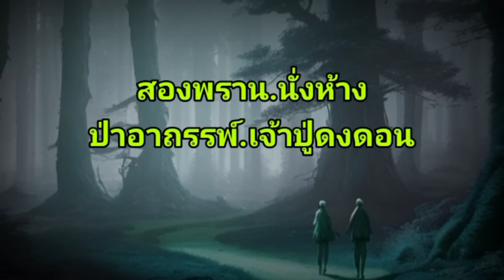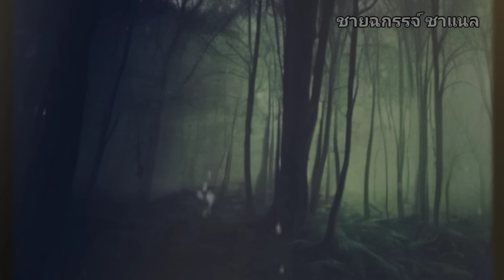สองพรานนั่งห้าง..อาถรรพ์เจ้าป่าดงดอน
เรื่องโดย...โต้ บางจาก
ติดตามแฟนเพจชายฉกรรจ์.